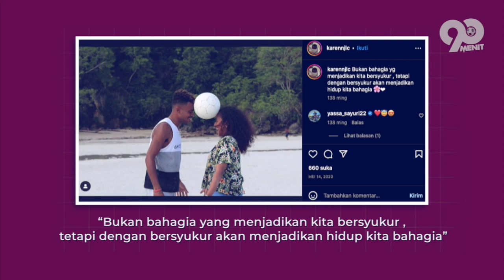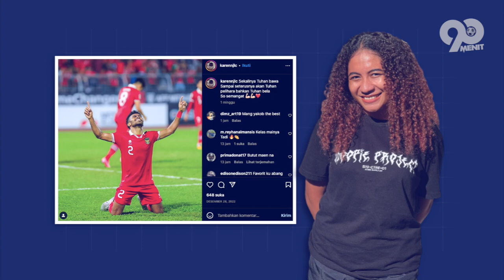JADI WINGER TIMNAS INDONESIA YG DIAKUI OLEH FIFA! Ternyata Inilah Sosok Kekasih Yakob Sayuri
Salah satu sayap garuda yang tidak bisa disepelekan di sepanjang laga AFF 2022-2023 ini adalah Yakob Sayuri. Berlari kiri ke kanan. Atas ke bawah, bawah tajam ke atas, berlari seperti tidak kekurangan energi. Menyumbang di pertandingan melawan Brunei Darussalam dengan skor akhir 7-0, Yakob memang pantas diberi tempa. Dan dibalik penampilannya ciamik di dalam lapangan, ada sosok sang kekasih yang setia mendukungnya. penasaran siapa dia? yuk kita tonton videonya.